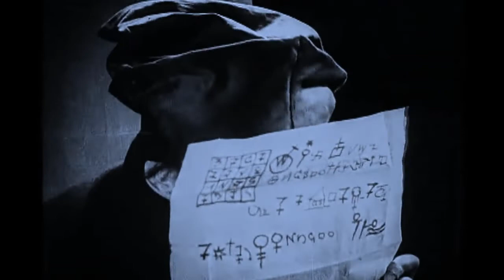Elhaz — Die Lunae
Video: Nosferatu – Eine Symphonie des Grauens, 1922